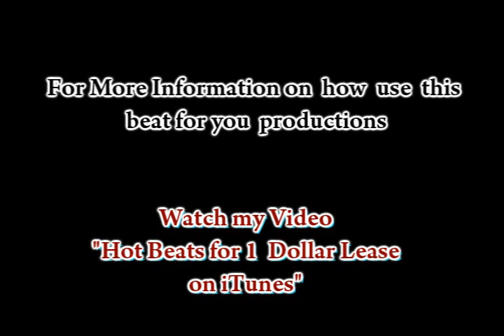300 Violin Orchestra-Jorge Quintero Beatmaking Video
VEW OFFICIAL BETTER BEATMAKING VIDEO HERE!